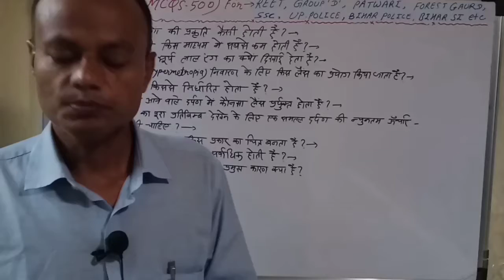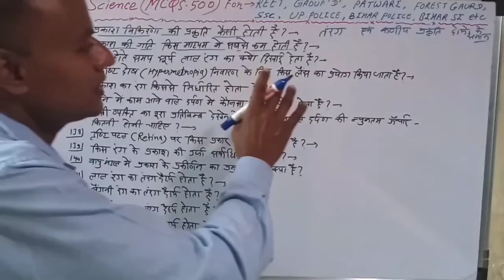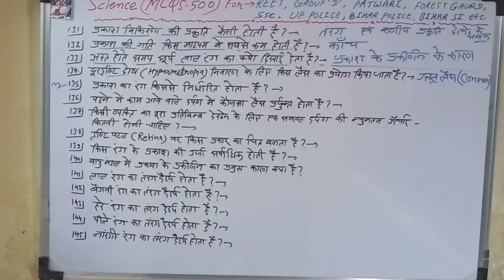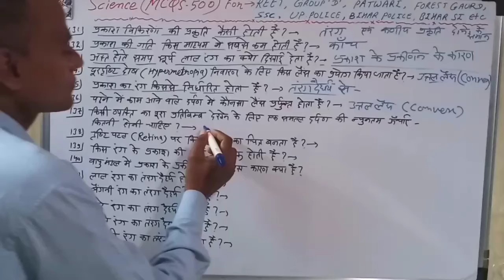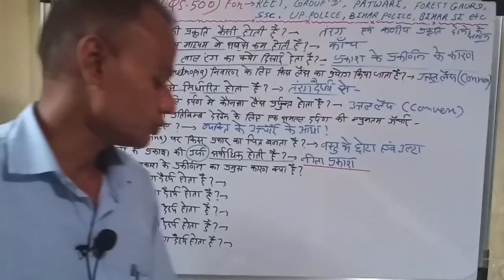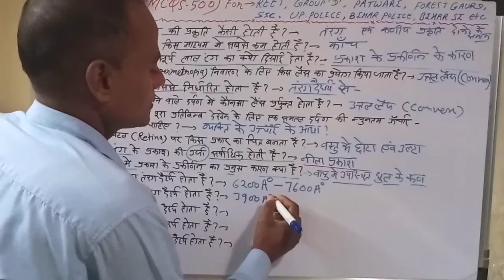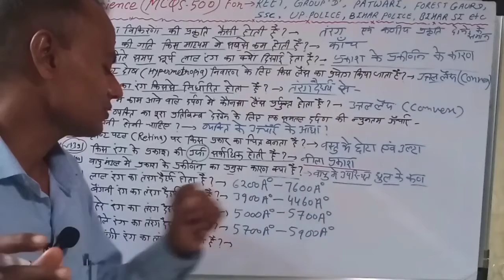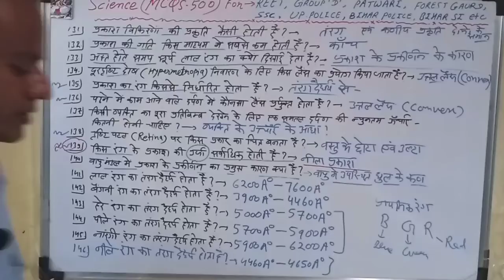500 Science (MCQS) important questions series | General science by Gatiman'iq'study | science Gk.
500 Science (MCQS) important questions series | General science by Gatiman'iq'study | science Gk. |

Hello everyone,
             I am Sanjay Singh Yadav ,

500 Science (MCQS) important questions series | General science by Gatiman'iq'study | science Gk. |